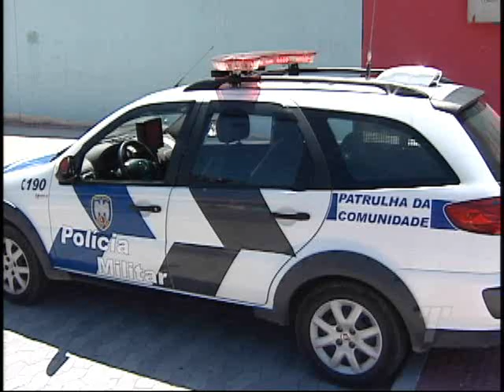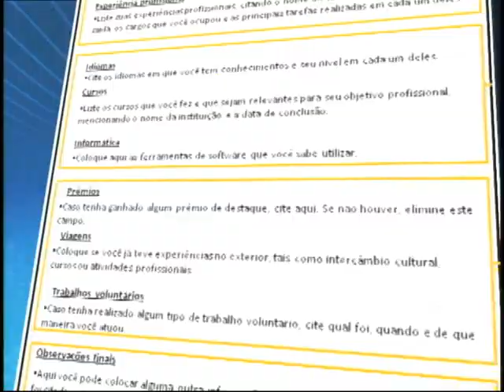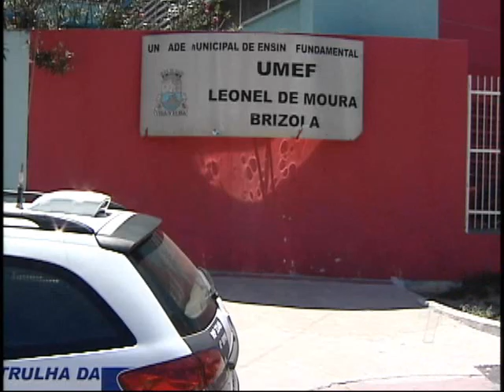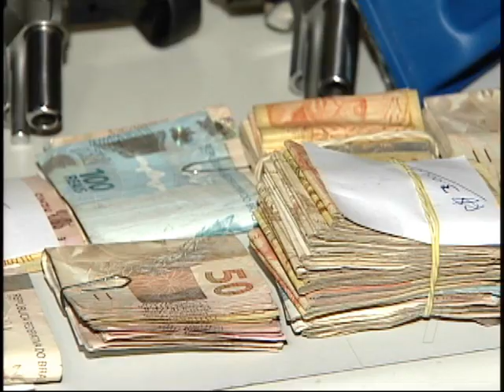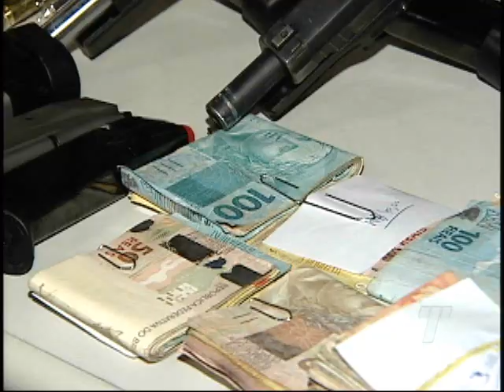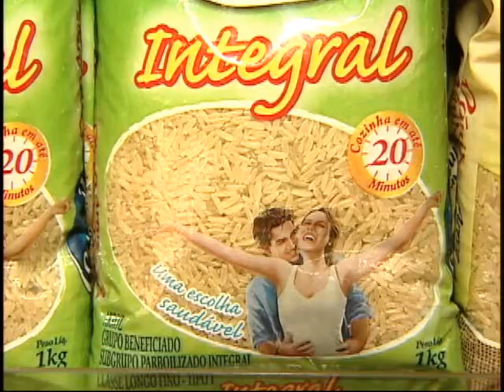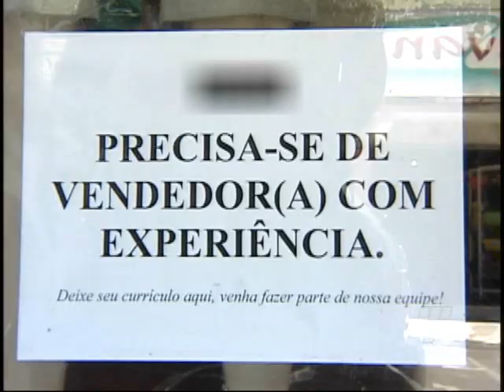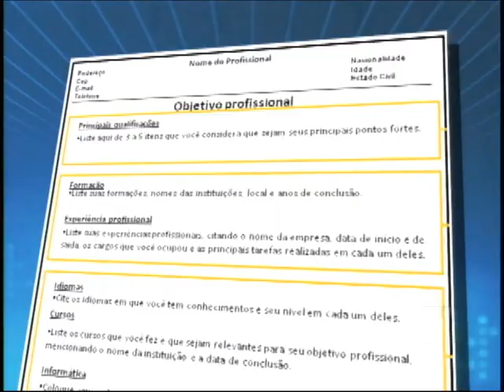Tribuna Notícias 2ª ed. na integra do dia 18/11/2014